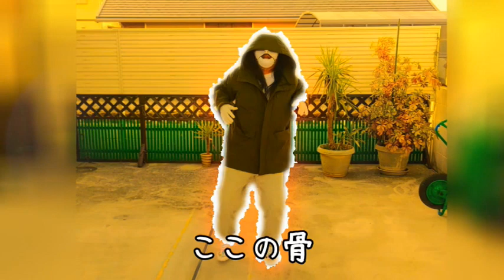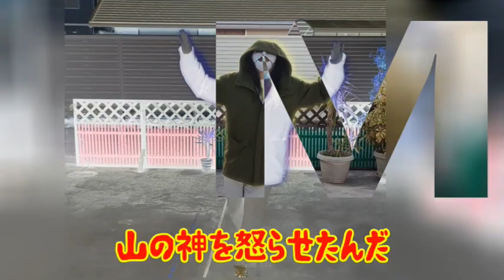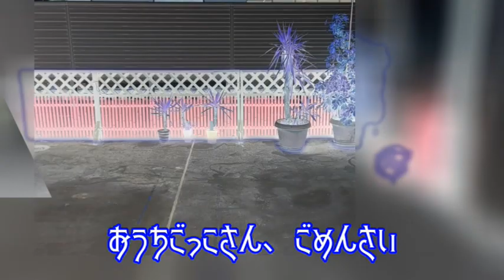んーたチャレんじ＃26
何かにチャレンジしよう

チャプター
0:00 はじめに
0:10 ﾌｧﾆｰﾎﾞｰﾝの歌
0:43 ｵｰﾌﾟﾆﾝｸﾞ
0:55 ｽﾋﾟｰﾁﾀｲﾑ
1:13 本編(ﾀｲﾄﾙ)
1:23 本編(ﾁｬﾚﾝｼﾞ)
5:37 本編(結果)
4:58 ｽﾋﾟｰﾁﾀｲﾑ
5:19 じゃんけん
5:42 MGA(ｱﾝｻｰｿﾝｸﾞ)
6:09 ｴﾝﾃﾞｨﾝｸﾞ
6:20 登録